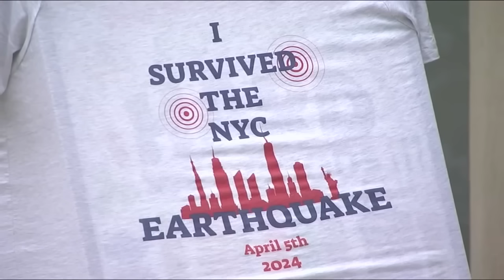4.8-magnitude earthquake rattled nerves, did not cause damage in NYC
Josh Einiger has more on how the earthquake was felt across New York City.